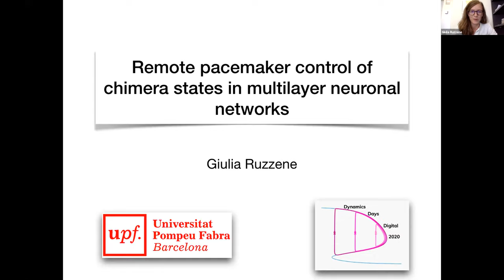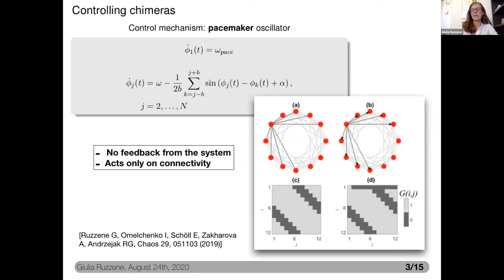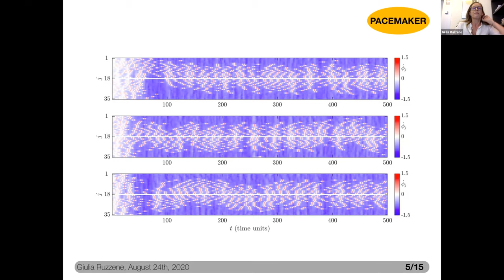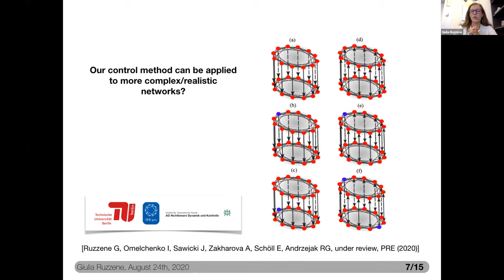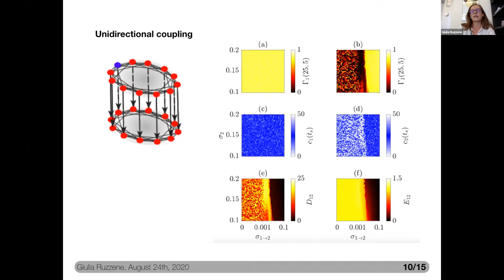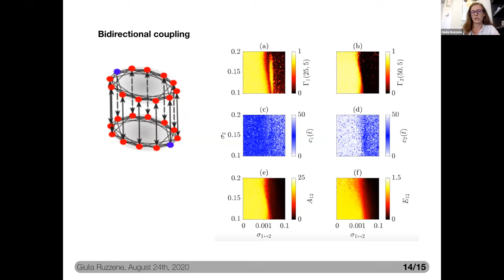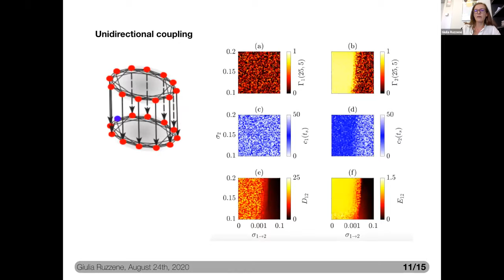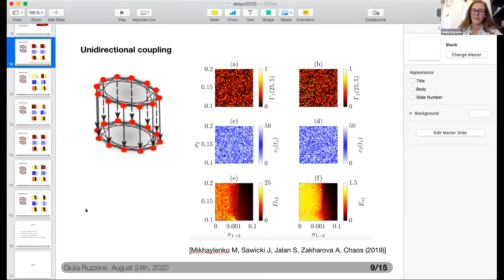MS07B - Giulia Ruzzene: Remote pacemaker-control of chimera states in multilayer neuronal networks